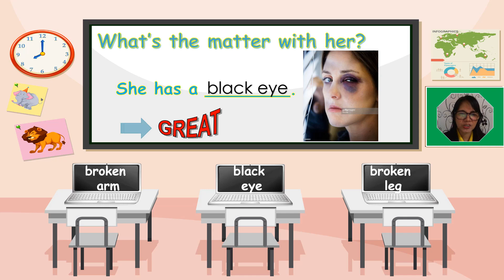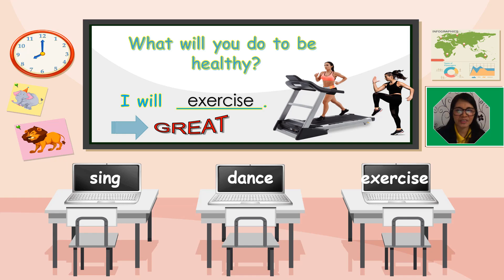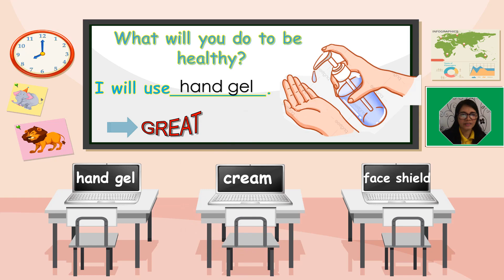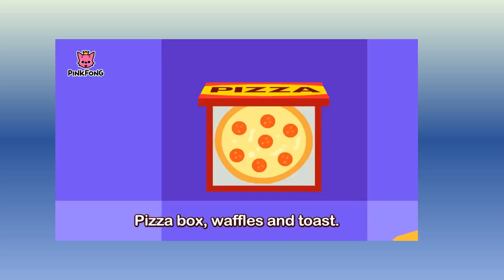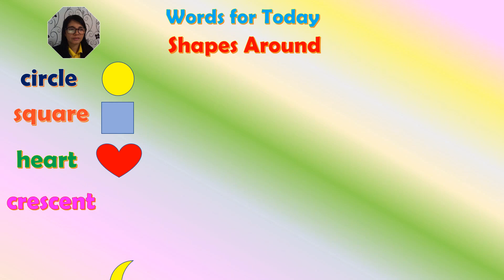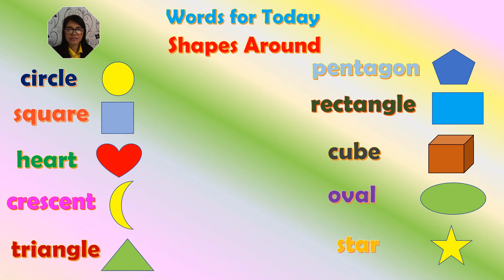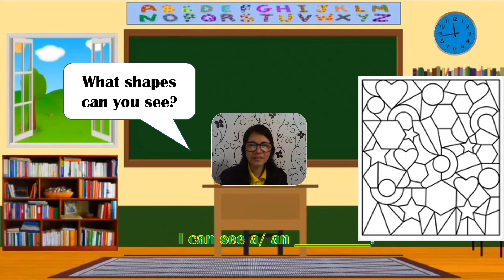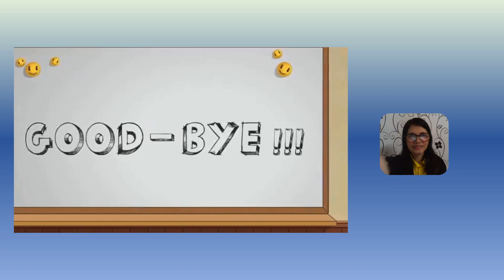GRADE 3 LESSON 32-SHAPES AROUND- JANUARY 24,2022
WHAT SHAPES CAN YOU SEE?